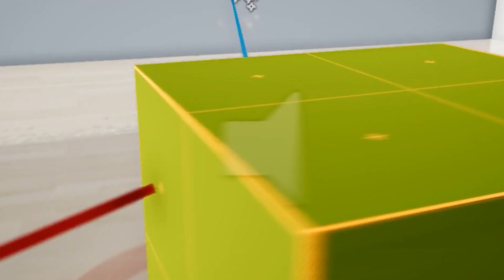Last Man Sitting Interview - Office Chairs, Shotguns and Lots of Ragdoll Physics | HubWorld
In our first interview on HubWorld we check out Kevin Suckert's upcoming game, Last Man Sitting. A battle royale-like game where you sit in chairs and blast your way around an office environment.

Follow Gameumentary For More!